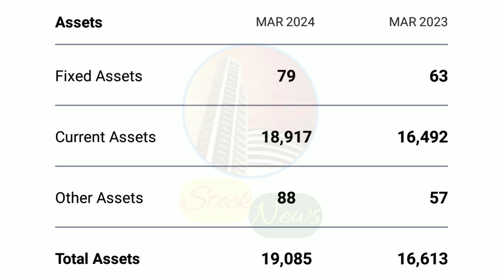AADHAR HOUSING FINANCE LIMITED